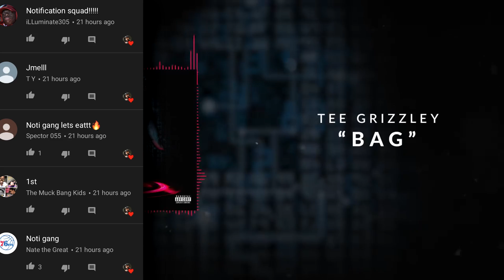White Men CAN Jump!!! 93 Donnovan mcnabb Debut! | God Squad #16 | Madden 19 Ultimate Team